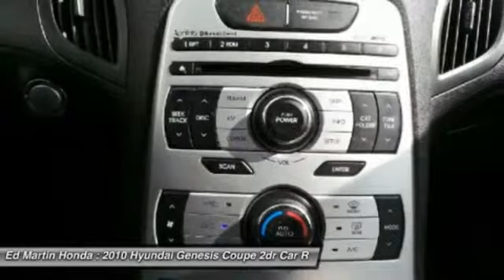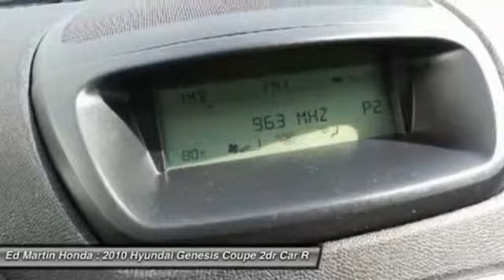2010 HYUNDAI GENESIS COUPE Indianapolis, IN 2X534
2010 HYUNDAI GENESIS COUPE Indianapolis, IN
Stock# 2X534

HEATED LEATHER SEATS & POWER ROOF! And SERVICED & COMPLETE DETAIL!!. What are you waiting for?! The car you've always wanted! This 2010 Genesis Coupe is for Hyundai nuts looking everywhere for that perfect car. It will save you money by keeping you on the road and out of the mechanic's garage. Consumer Guide Recommended Sporty/Performance Car.